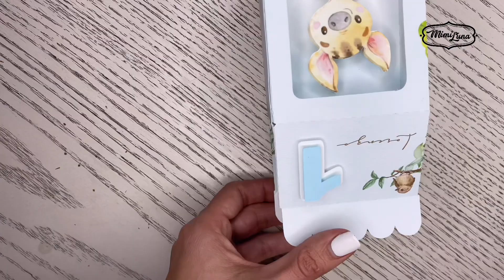Cómo cerrar mis cajas sin dañar el moño o lazo 🎀 Bow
Les ha pasado que entregan su papelería creativa, caja o lechera y caen en duda si su cliente va a poder abrir y volver a cerrar sin problema el moño Bow

Tienen que abrir la caja si porque sii, como van a meter los dulces?? claroooo puedes cotizar con dulces y asi entregas cerrado por completo tu trabajo, pero no siempre es asi, en este video te comparto una manera sencilla de cerrar tus lecheras o cajas sin afectar su belleza, el trabajo te quedara mas prolijo, impecable y estarás tranquilo con tu resultado final

Si haces los moños con costura podrán quedarte todos del mismo tamaño y casi perfectos, con medidas llegaras a mejores resultados,  Si te pasa como a Don Rafa que los dos moños le quedaron completamente diferentes con patas para cualquier lado, cuando la idea es que queden con las patas para el mismo lado, después de mucha practica lo lograras, pero tu cliente solo quiere un trabajo limpio y culminado